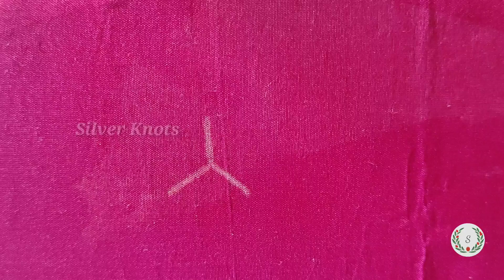All Over Butti Design For Dress / Blouses | All Over Buti Design For Stitched Blouse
All Over Butti Design For Blouse/ Dresses | Beautiful Butti Design With Herringbone Stitch

Please Click The Link Below For

Aari work or maggam work iron stand

aari stand with embroidery hoop set

Wooden embroidery hoop stand

Aari work or maggam work wooden frames set

Gold ball chain

Braid Stitch Flower Hand Embroidery | Cable Plait Stitch Flower | Basic Hand Embroidery Stitches